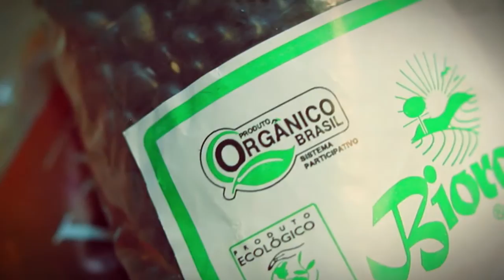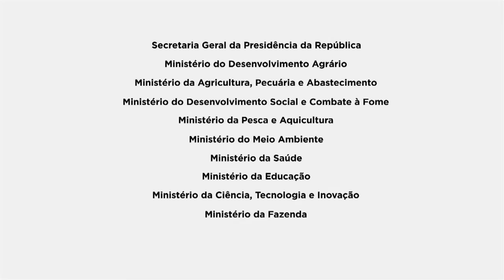Brasil Agroecológico vai incentivar cultivo de alimentos orgânicos no país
INTERPROGRAMAS - 21.10.13: O Brasil Agroecológico tem como principal missão articular políticas e ações de incentivo ao cultivo de alimentos orgânicos. Com base agroecológica, representa um marco na agricultura brasileira. O investimento inicial será R$ 8,8 bilhões, divididos em três anos. Desse total, R$ 7 bilhões serão disponibilizados via crédito agrícola por meio do Programa Nacional de Fortalecimento da Agricultura Familiar (Pronaf) e do Plano Agrícola e Pecuário e R$ 1,8 bilhão será destinado para ações específicas, como qualificação e promoção de assistência técnica e extensão rural, desenvolvimento e disponibilização de inovações tecnológicas e ampliação do acesso a mercados institucionais, como o Programa de Aquisição de Alimentos (PAA) e o Programa Nacional de Alimentação Escolar (PNAE).

CRÉDITOS
Imagens: Danilo Sousa
Produção: Thomas Freitas
Edição e finalização: Mariana Amaral, Nivaldo Guedes
Roteiro: Thomas Freitas